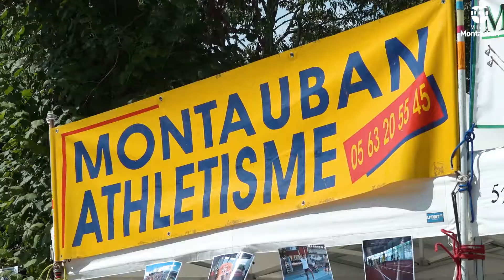Retour sur la Fête des Sports et des Loisirs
74 clubs et associations étaient réunis les samedi 31 août et dimanche 1er septembre au Cours Foucault pour la traditionnelle Fête des Sports et Loisirs.
À l’occasion de cette édition 2019 plusieurs conventions ont été signées :
- Conventions "Sport-Insertion", qui permettent aux enfants des familles modestes de fréquenter les clubs sportifs ;
- "Bouger sur ordonnance", un dispositif permet aux médecins traitants de prescrire une activité physique adaptée à leurs patients souffrant d’une affection de longue durée. Ces derniers sont ensuite orientés vers les associations sportives partenaires.